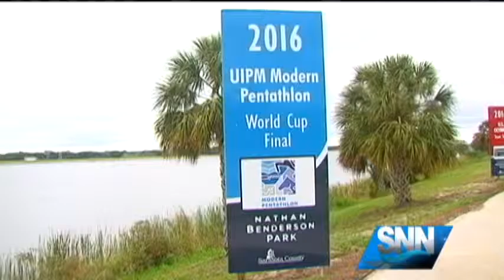SNN: 2016 Modern Pentathlon World Cup Final on the Suncoast